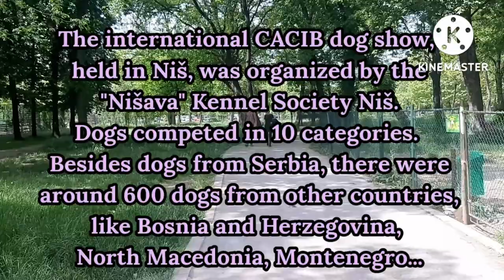30. CACIB dog show (international) in Niš, Serbia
The 30th international dog show was held in Niš, Serbia in the space of FC "Železničar", which is placed in beautiful city park "Čair". In this video walk through Čair and find out more about it reading the description under the video:

Programme of the exhibition was as follows:
* 8am - 10am - Introduction of dogs
* 10am - Exhibition opening
* 10.15am - Dog ratings
* 3:00pm - Best in Show

Dogs competed in:
CACIB
NIŠ SIEGER
NAISSA TERRIER SHOW
KALČA KUP

Thex Army of Serbia dogs competed this year, as they were in previous years, and they won seven trophies in the competition of the Šarplaninians in the individual competition and the plaque "Colonel Slobodan Teodosic phd", founded from this year, in honor of the former commander of the Centre for Dog Training and founder of the Niš Kinological Organization, is awarded in the category for the best pair of Šarplaninians. They always had good dogs to show.

The Road Trip Family visited dog's exhibition show on 8.5.2022.